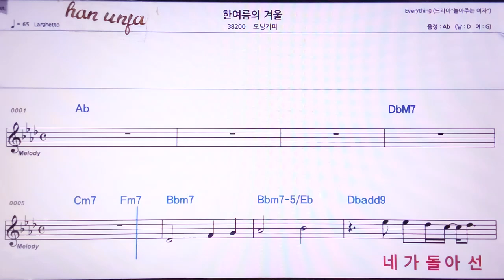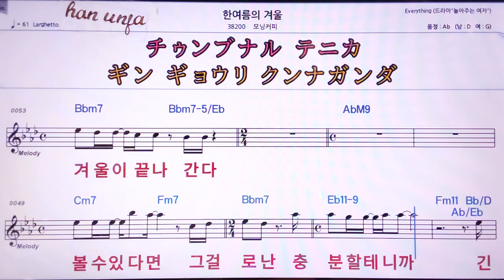💖 한여름의 겨울/모닝커피 👍MR,노래방, 악보, 코드,Karaoke With Sheet Music